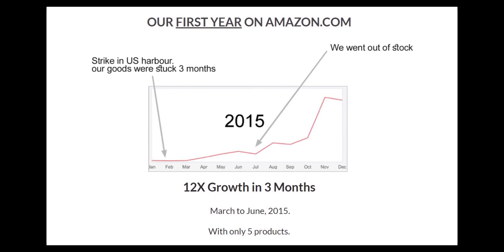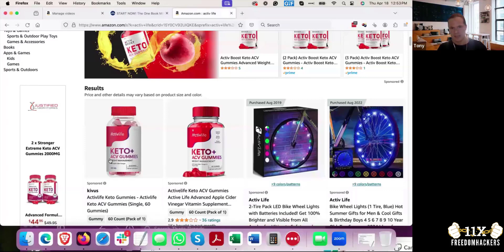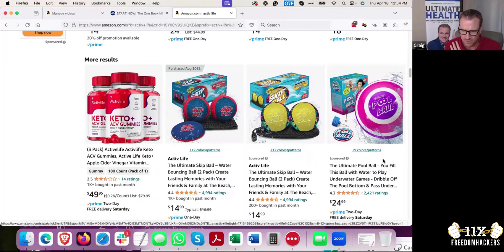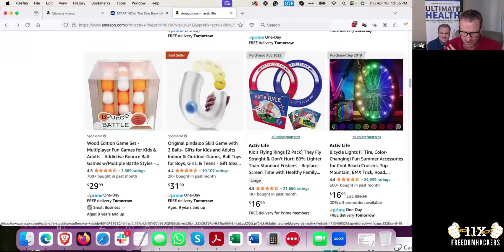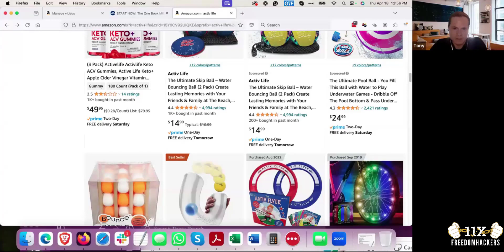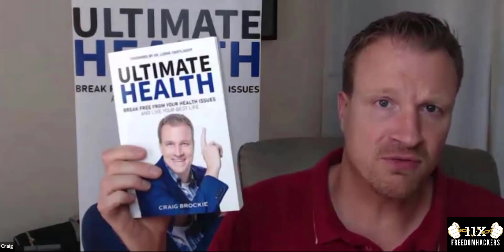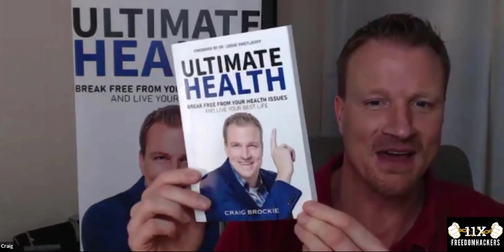How Craig Turned His Side Hustle Into an 8-Figure Amazon Empire: Exclusive Interview!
🚀 In this must-watch interview, meet Craig, our student who transformed his business into a whopping 8-figure Amazon success story! Find out how Craig managed and scaled his business, the challenges he faced, and his top secrets to success. Whether you're a budding entrepreneur or just curious about the world of Amazon businesses, this video is packed with insights and inspiration. Dive into Craig's journey and discover actionable tips to start and grow your own successful online business.